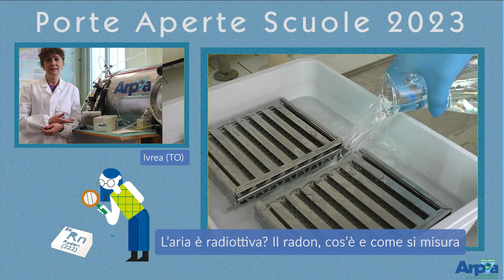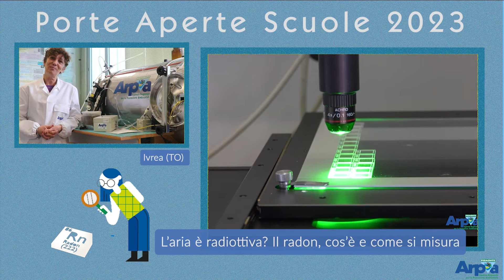L'aria è radioattiva? Il radon, cos'è e come si misura - Ivrea (TO)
Porte Aperte scuole 2023